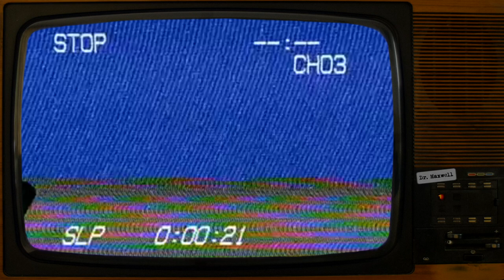SCP-6262 | A Friendly Bus | Thaumiel | Sentient Vehicle SCP 🚌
SCP-6262 was written by Waspus - no author page found